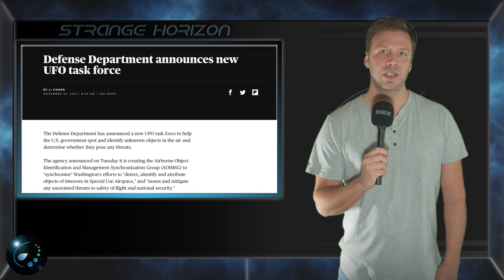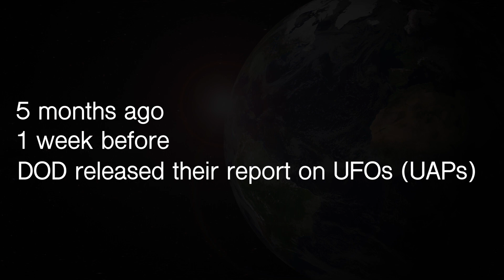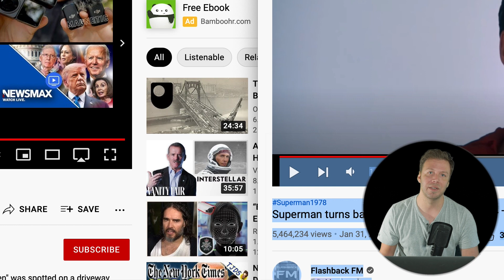DOD Announces New UFO Task Force to Identify the Mysterious UAP Phenomenon!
The Department of Defense has announced the creation of a new UFO task force, the Airborne Object Identification and Management Synchronization Group (AOIMSG), whose main purpose will be to categorize and synchronize data on UFOs (UAP). It appears the US Government is finally taking a proactive approach in trying to get to the bottom of the mystery of what unidentified flying objects are. Progressively, the general consensus regarding these mysterious objects (crafts) have shifted from initially believing they might be foreign adversaries to finally accepting the incredible possibility that UFOs may actually be extraterrestrial aliens. As quoted by CBS News,“while they are still unsure what the objects actually were, or where they came from, they do know one thing for certain: the objects were real.” While some skeptics like Neil deGrasse Tyson are still adamant that UFOs are not E.T. space crafts, others, such as intellectual logician Sam Harris, have reversed their opinions while publicly admitting that indeed we may dealing with an extraterrestrial alien species that is visiting our planet. If true, the E.T. presence could explain much of the mysterious phenomena associated with UFOs (UAP), and perhaps even alien abductions! Will humanity finally be debriefed in totality regarding extraterrestrial alien species, and experience a complete UFO Disclosure in 2022? Only time will tell.

• RV CODE: E79D2914BC

MUSIC